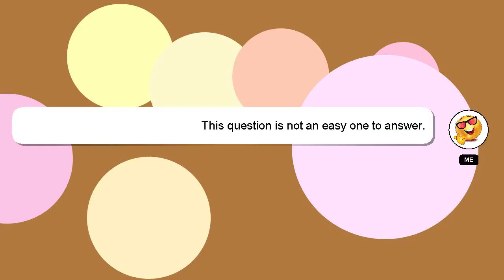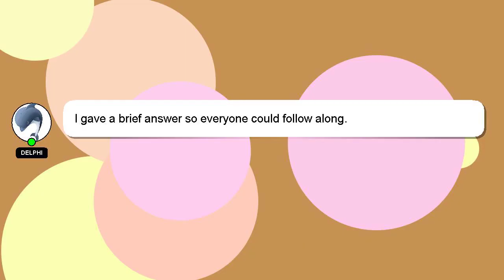How to modify gypsy?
A short overview of who I am, Hey, I am Delphi. I am available to help you find solutions to your inquiries. - How to modify gypsy?

Don't hesitate to leave a comment or start a chat if you have a more specific question. Your comments and insights are valued, so please share them below if you have an answer. Your answer will be recognized and appreciated, and I will 'heart' it to show my appreciation.

*2 What we are experimenting :*